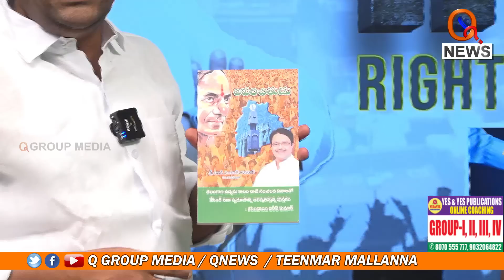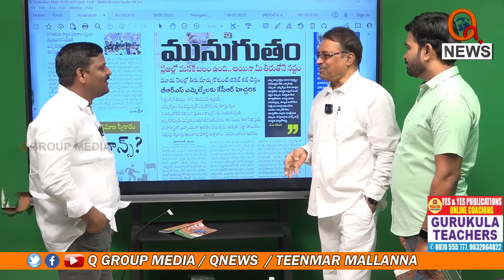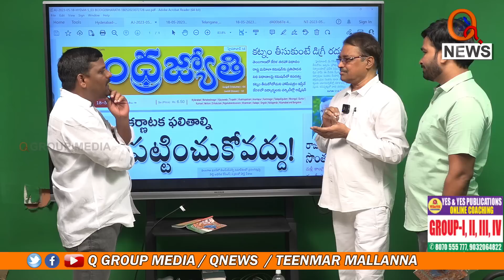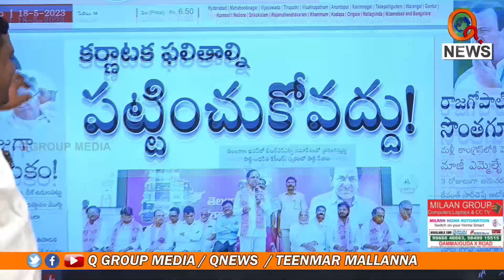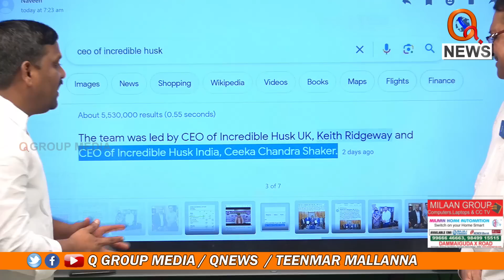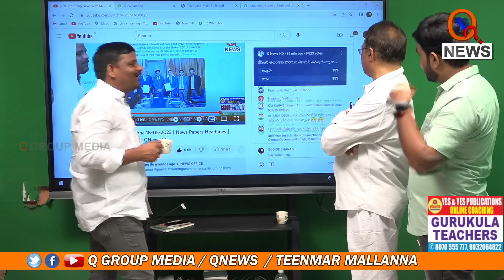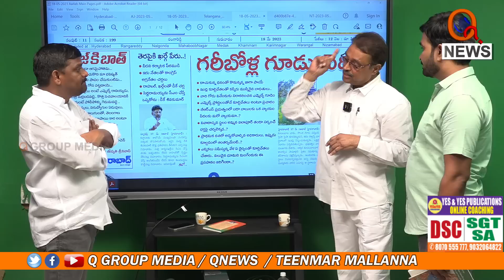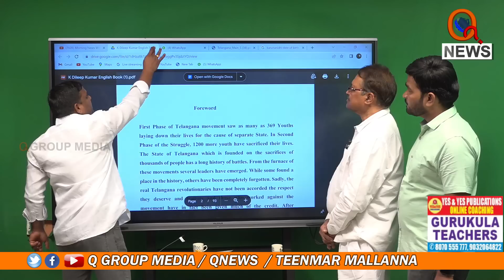Morning News With Mallanna 18-05-2023 | Teenmarmallanna | QnewsHD